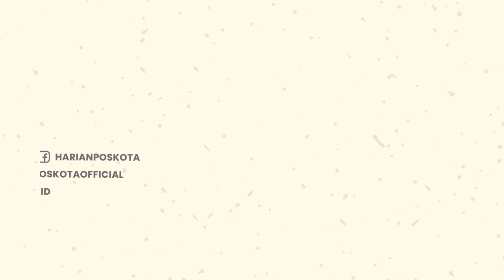Bejat! Pemuda ini Pukuli dan Cekik Pacarnya di Tempat Umum, Kisah Cinta Berujung Masuk Penjara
Diketahui, peristiwa tersebut terjadi di sebuah kafe, di Kota Makassar, Sulawesi Selatan.

Kanit Reskrim Polsek Ujung Pandang Iptu Wandy Atharwa, mengatakan, pelaku berinisial FA berhasil diamankan pihaknya.

Penangkapan tersebut dilakukan atas laporan pihak keluarga korban yang mengalami luka di sejumlah bagian tubuhnya.

Saat ini, pelaku telah diamankan di Polsek Ujung Pandang.

Berdasarkan hasil interogasi, FA mengakui telah memukul dan mencekik sang kekasih.

Hasil visum membuktikan bahwa korban mengalami luka di bagian kepala, wajah, dan leher.

Sementara itu, pihak keluarga korban, FT mengaku FA sudah cukup lama menjalin hubungan dengan ponakannya.

Kisah cinta keduanya tak direstui, lantaran pihak keluarga tahu bahwa FA kerap melakukan kekerasan.

Namun, keduanya masih menjalin hubungan secara diam-diam.